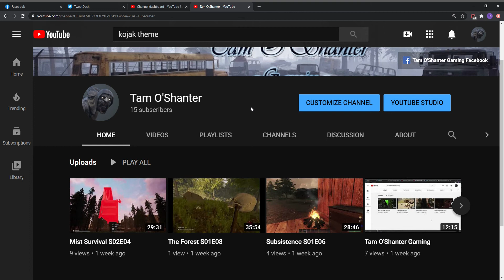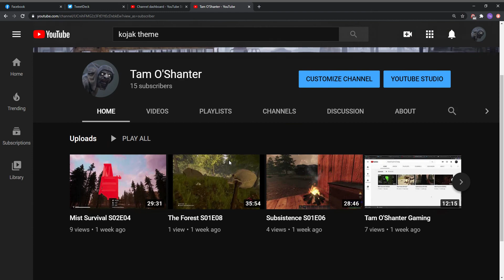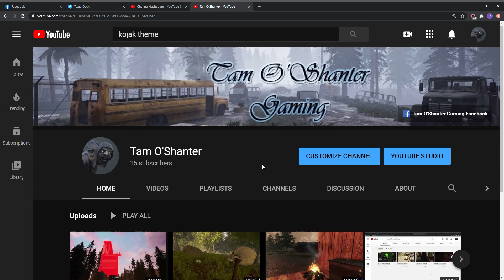Tam O'Shanter 2020 09 09